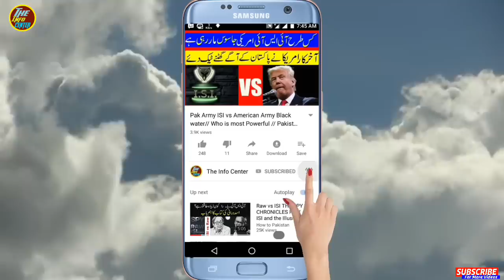Pakistan Cricket Team Is Going To Surprised The World In World Cup 2019||The Info Center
mtkhan535@gmail. com